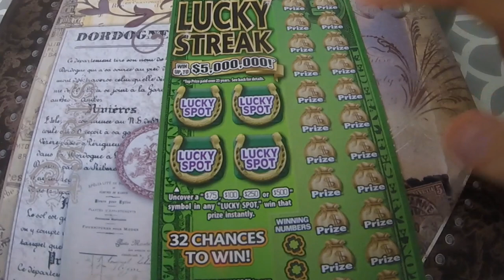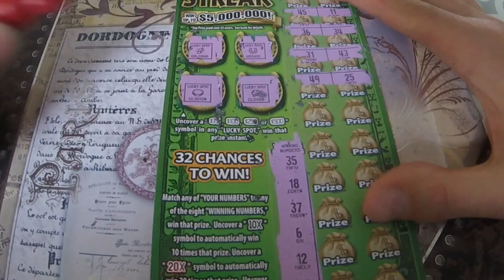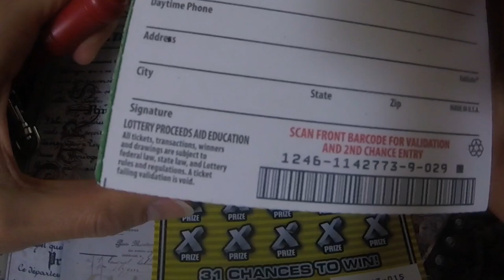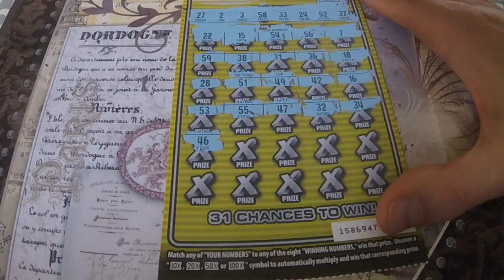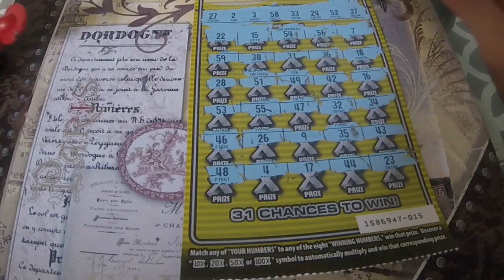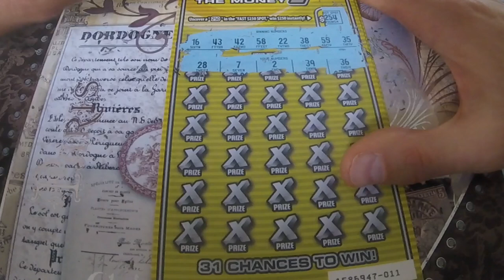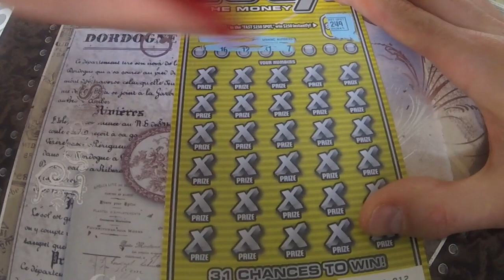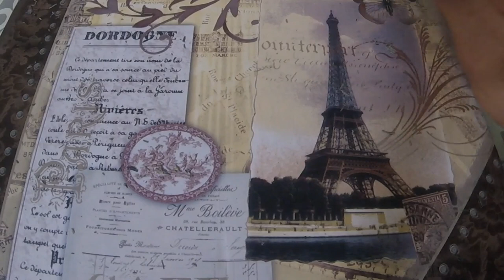$100 Friday Scratchoffs!! -- All Winnings Go To My Subs! -- Email The Code!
I purchased $100 of Calif instant lottery scratchoff tickets.